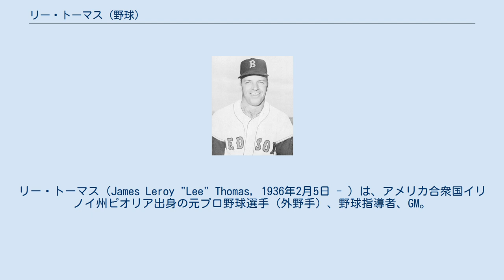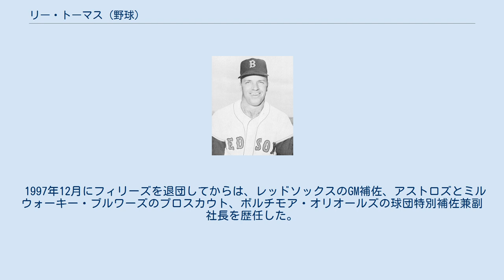リー・トーマス (野球)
リー・トーマス（James Leroy "Lee" Thomas, 1936年2月5日 - ）は、アメリカ合衆国イリノイ州ピオリア出身の元プロ野球選手（外野手）、野球指導者、GM。
右投左打。
 アメリカ合衆国イリノイ州ピオリアで生まれ、セントルイスのボーモント高等学校を卒業する。
 ニューヨーク・ヤンキースのスカウトであるルー・マグオーロの勧誘を受けて、1954年からヤンキース傘下のマイナーリーグでプレー。
マイナーリーグでは好成績を挙げるが、ヤンキースの強力な野手陣になかなか割り込むことができなかった。
 1961年に初めてメジャーに昇格するが、わずか2試合出場したところで、同年5月8日にロサンゼルス・エンゼルスへトレードされる。
エンゼルスでは一躍外野手のレギュラーの座を掴み、打率.285、24本塁打の好成績を挙げた。
9月5日のカンザスシティ・アスレチックスとのダブルヘッダーでは、11打席9安打の固め打ちで、特に第二試合では3本塁打8打点の猛打を披露、ダブルヘッダーで9安打を挙げた8選手の一人となった。
翌1962年には、オールスターに初選出された。
7月10日の第一試合では代打で登場するが凡フライに倒れ、7月30日の第二試合では終盤2イニングに左翼手として守備に就いたが、打席には立たなかった。
同年、打率.290、26本塁打、104打点のキャリアハイを記録した。
 1963年になると打率.220、9本塁打と不振に陥り、1964年のシーズン途中でボストン・レッドソックスへトレードされる。
レッドソックスでは1964年は主に右翼手、1965年は一塁手を務め、1965年は打率.271、22本塁打、75打点と調子を取り戻している。
1966年以降はアトランタ・ブレーブス、シカゴ・カブス、ヒューストン・アストロズとナショナルリーグでプレーするが、年々成績を落とした。
 1969年に南海ホークスに入団。
開幕戦に「3番・一塁手」として出場し早速1号本塁打を放つと、4試合で16打数10安打、打率.625の固め打ちを見せる。
しかし、好調は長続きせず、終盤は若手の高橋博に定位置を譲り、シーズンでは打率.263、12本塁打の平凡な成績に終わる。
チームの若返り策もあり、1年で退団・帰国した。
 1970年はセントルイス・カージナルス傘下のAAA級タルサ・オイラーズでプレーし、135試合に出場して打率.268、8本塁打、66打点、2盗塁を記録した。
この年が現役最後のシーズンとなった。
 引退後はカージナルスでコーチ、傘下のマイナーで監督を務めた。
だがトーマス本人は、現役時代からゆくゆくは球団フロントの仕事に就きたいと考えており、その希望は1976年にカージナルスの販売推進部へ配属されて叶うこととなった。
その後、遠征管理部を経て1981年には編成部長に就任し、1988年まで務めた。
在任中、カージナルスは8年間で3度ワールドシリーズに進出しているが、トーマスはオジー・スミスをトレードにより獲得するなど戦力補強の面で貢献した。
 1988年6月よりフィラデルフィア・フィリーズのGMに就任し、チームがワールドシリーズに進出した1993年には最優秀エグゼクティブ賞を受賞している。
 1997年12月にフィリーズを退団してからは、レッドソックスのGM補佐、アストロズとミルウォーキー・ブルワーズのプロスカウト、ボルチモア・オリオールズの球団特別補佐兼副社長を歴任した。